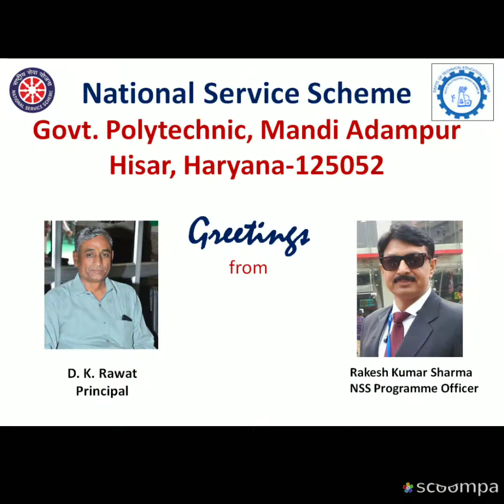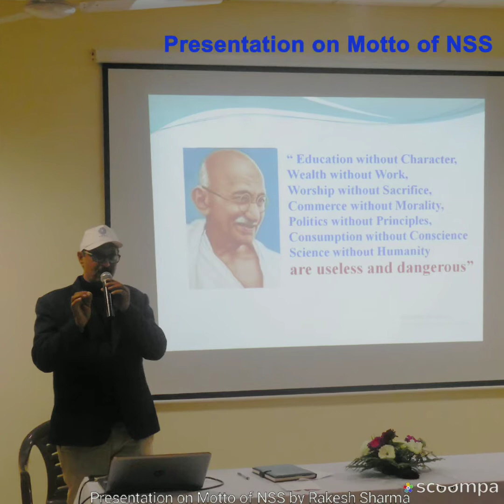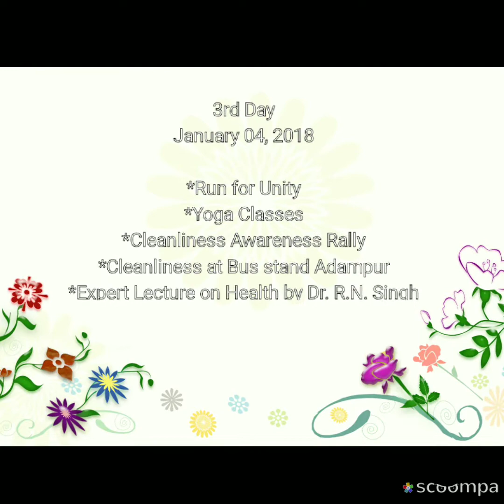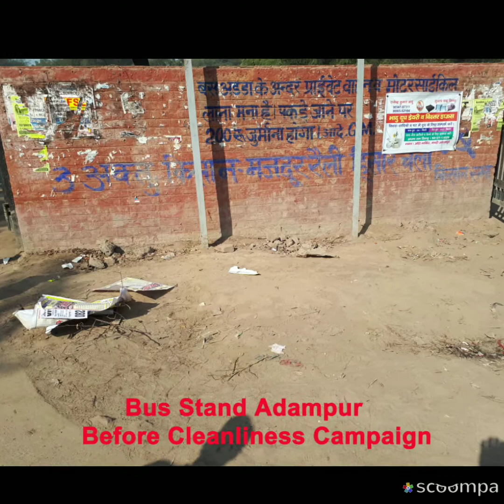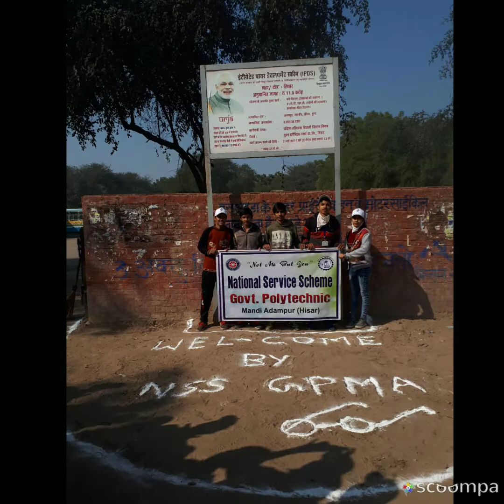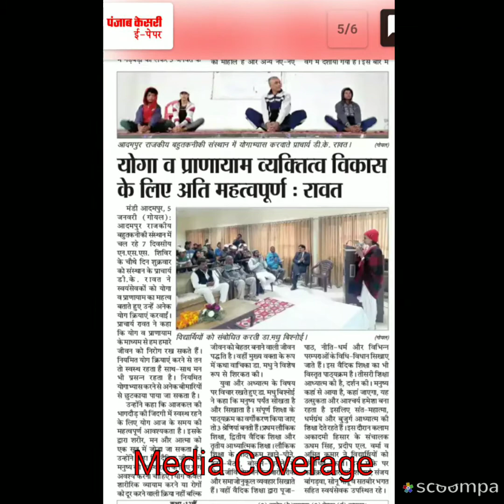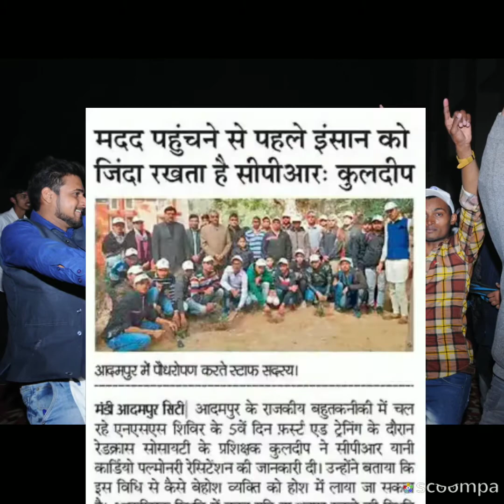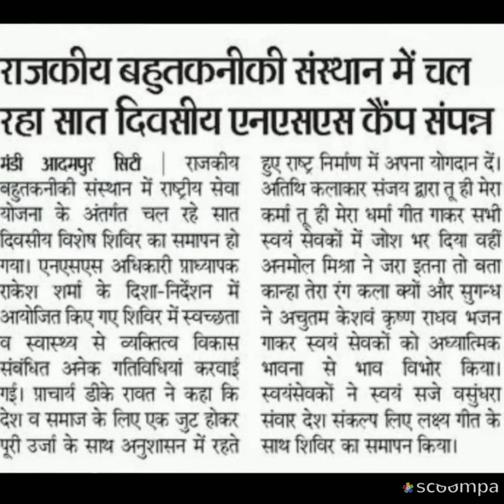Seven Day Camp Video Jan 2018